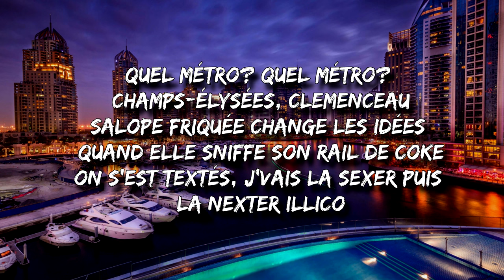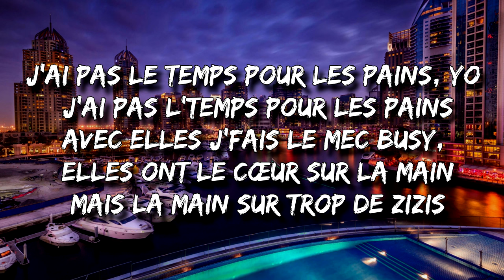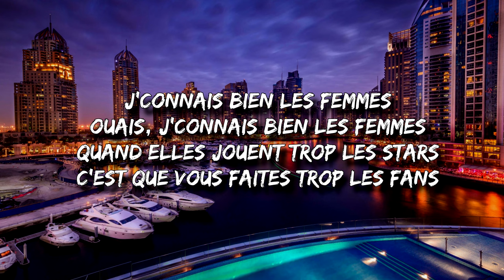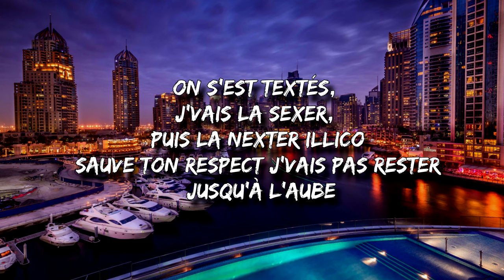Luidji - Foufoune Palace (Paroles)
Paroles :

Les légendes de Bachir
4x4 Limousine
Quel métro? Quel métro? Champs-Élysées, Clemenceau
Salope friquée change les idées quand elle sniffe son rail de coke
On s'est textés, j'vais la sexer puis la nexter illico
Sauve ton respect, j'vais pas rester jusqu'à l'aube, faut qu'j'aille au boulot
Boulot, boulot, boulot, boulot
Demain soir j'en vois une autre, une autre, une autre, une autre, une autre
La famille avant l'oseille, l'oseille avant les salopes
La famille avant l'oseille, l'oseille avant les salopes, salopes
J'nage dans les foufounes, marée haute, marée basse
Quatre culs dans la chambre, j'ai mon carré d'as
J'ai pas le temps pour les pains, yo (hé yo, Bachir)
J'ai pas l'temps pour les pains
Avec elles j'fais le mec busy, elles ont le cœur sur la main
Mais la main sur trop de zizis
La vie c'est n'importe quoi
Viens lécher ma canne si t'as pas la langue de bois
Gros j'ai quatorze paires mais j'en porte que trois
Quatorze meufs mais j'en baise que trois
Prends tout mon biff si tu veux j'l'emporterai pas
Ça me fait ricaner, tu m'aurais cané, salope
Si tu savais ce que j'pense de toi (ça c'est vrai)
Elles me font des séries de pompe, oui
Et je ne te parle pas de sport, oui
Tellement je les monte en l'air, elles reviennent avec leur passeport
Tout ce que j'veux c'est sortir des bons disques, oui
Mes reufs et mes reuss qui s'alcoolisent (-coolisent)
Les fesses de ta meuf qui applaudissent (-plaudissent)
Et tous ces rappeurs qui agonisent
Visages, fesses, poitrines, on gère salopes équilatérales
J'connais bien les femmes
Ouais, j'connais bien les femmes
Quand elles jouent trop les stars
C'est que vous faites trop les fans
Ouais, vous faites trop les fans
Beaucoup trop les fans
Donc vous êtes posés dans la friendzone
Dans la friendzone
Dans la friendzone
Posés, bien installés dans la friendzone
Dans la friendzone
Dans la friendzone
Sirote ta tasse de thé dans la friendzone
Salope friquée se change les idées quand elle sniffe son rail de coke
Sauve ton respect j'vais pas rester jusqu'à l'aube